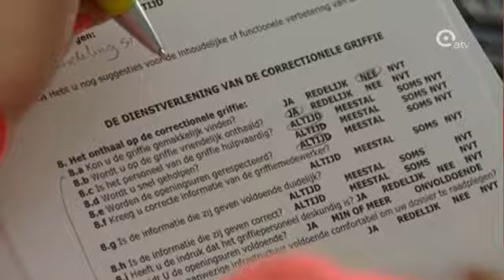Studenten onderzoeken klantvriendelijkheid Vlinderpaleis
Studenten rechtspraktijk van de Karel De Grote Hogeschool willen te weten komen of de dienstverlening in het Vlinderpaleis goed en klantvriendelijk is. Enkele studenten trekken daarom nu door de gangen van het Justitiepaleis.